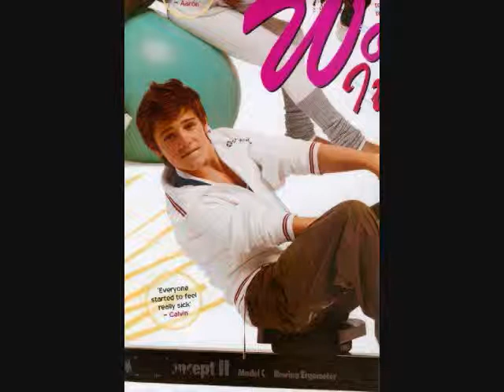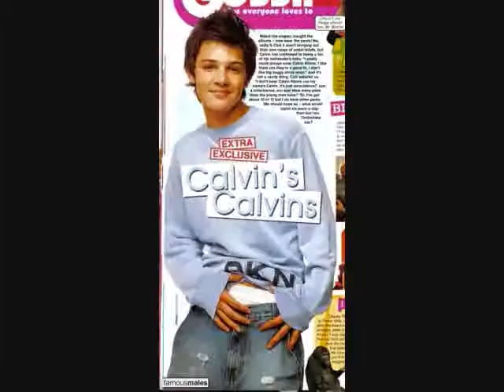You Can Let Go (Calvin Goldspink Video)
A video I made for Calvin Goldspink using the song You Can Let Go by Backstreet Boys. Thanks to the sites that i got the videos and pics from!